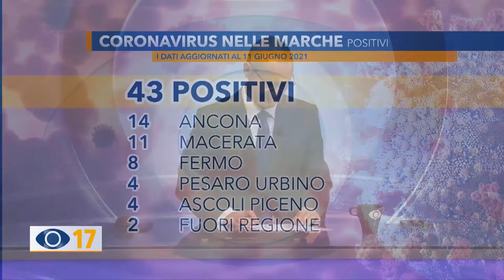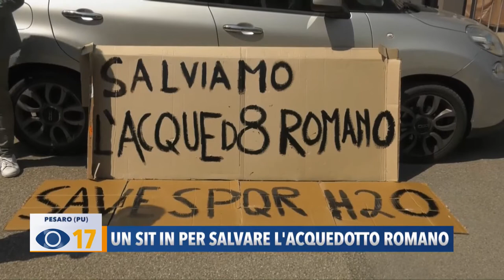Occhio alla Notizia 11 giugno 2021